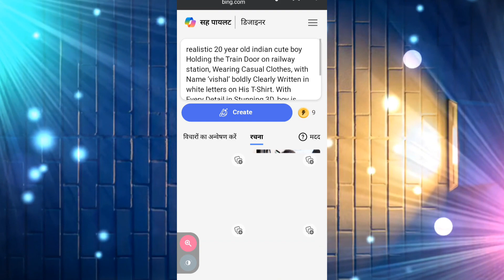Bing AI Railway Station Boy T Shirt Name Image generator | Railway Station boy Photo Editing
kayword...👇👇..

3डी रेलवे स्टेशन बॉय टी शर्ट नाम छवि
3डी रेलवे स्टेशन बॉय टी शर्ट नाम छवि वीडियो संपादन
3डी रेलवे स्टेशन बॉय टी शर्ट का नाम फोटो संपादन
एआई मुक्त छवि जनरेटर
एआई रेलवे स्टेशन बॉय टी शर्ट नाम छवि
बिंग एआई रेलवे स्टेशन बॉय टी शर्ट नाम छवि जेनरेटर
बिंग रेलवे स्टेशन बॉय टी शर्ट नाम छवि
बिंग रेलवे स्टेशन बॉय टी शर्ट नाम छवि जनरेटर
3डी रेलवे स्टेशन बॉय टी शर्ट नाम छवि कैसे बनाएं
अपने नाम के साथ 3डी रेलवे स्टेशन बॉय टी शर्ट नाम छवि कैसे बनाएं
एआई इमेज कैसे बनाएं
रेलवे स्टेशन बॉय टी शर्ट नाम छवि कैसे बनाएं
रेलवे स्टेशन बॉय टी शर्ट का नाम फोटो संपादन

Link 🖇️. 👇👇 Boy's.
                      realistic 20 year old indian cute boy Holding the Train Door on railway station, Wearing Casual Clothes, with Name ‘vishal’ boldly Clearly Written in white letters on His T-Shirt. With Every Detail in Stunning 3D, boy is wearing sneakers, watch, earphone, a bag is hanging on one shoulder. by is smiling, realistic...

Link 🖇️... Girl.👇👇.
                           realistic 20 year old indian cute girl Holding the Train Door on railway station, Wearing Casual Clothes, with Name ‘ranjana’ boldly Clearly Written in white letters on Her T-Shirt. With Every Detail in Stunning 3D, girl is wearing sneakers, watch, earphone, a bag is hanging on one shoulder. by she smiling, realistic.